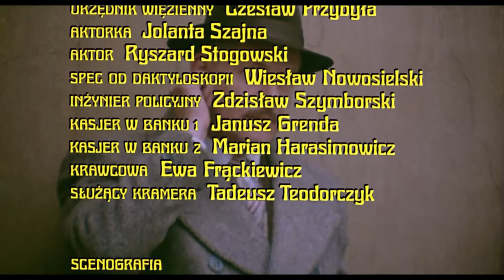Vabank - ogólne omówienie